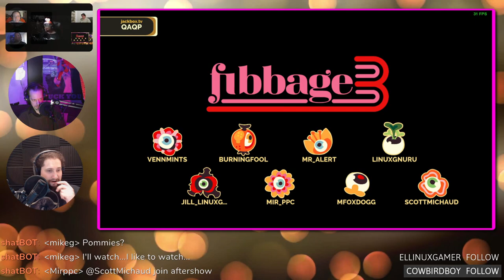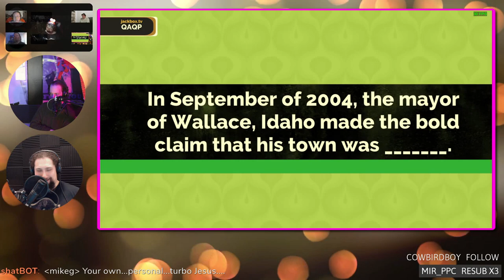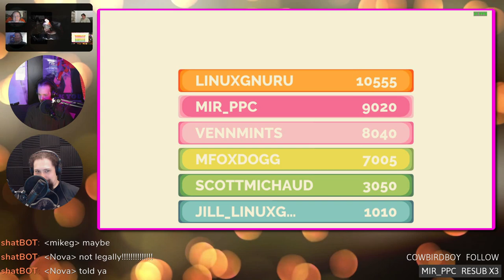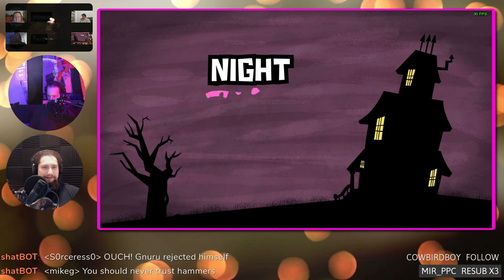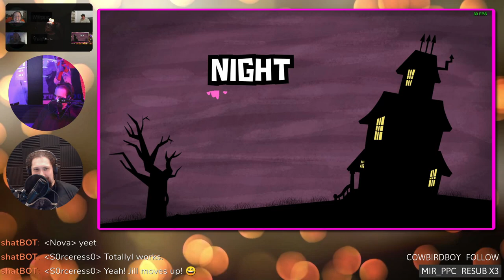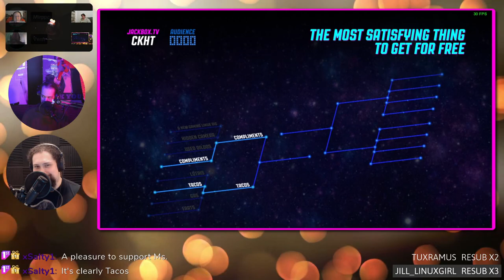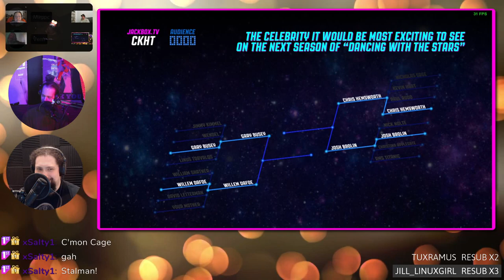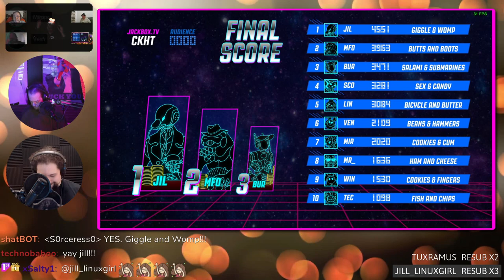FÜBAR: Jackbox Attack Nov 2019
Jackbox mayhem & madness with the LinuxGameCast audience. A little something we like to do at the end of the month.

Links
Show Notes: